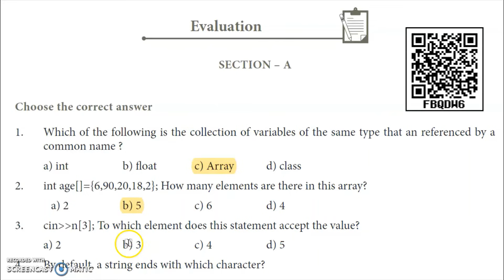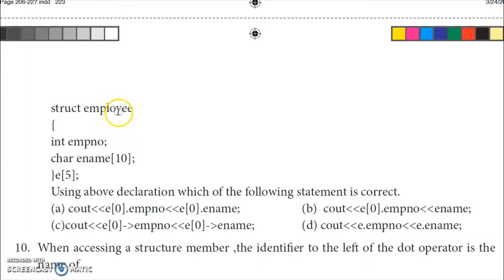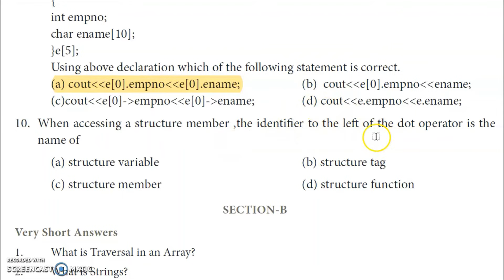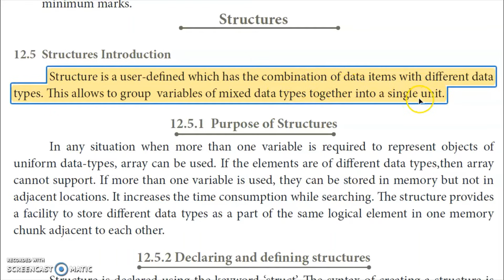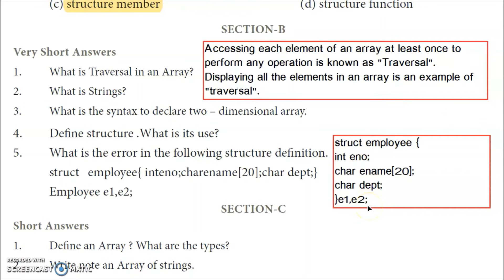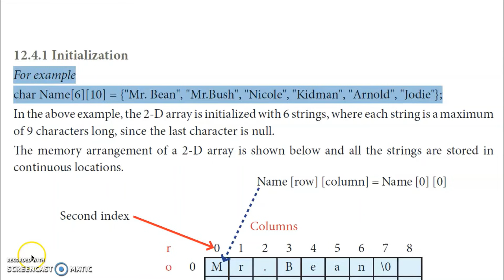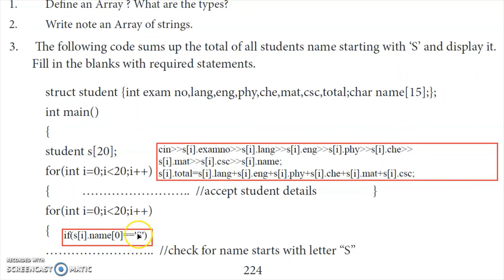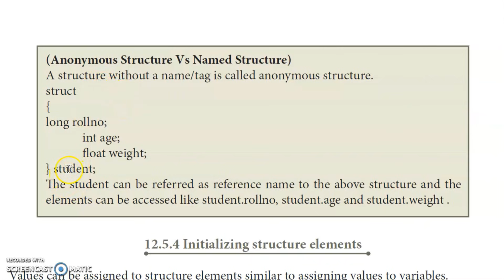💥 11th Computer Science Chapter 12 Arrays & Structures - Book Back Answers English Medium Part 1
Class 11 / +1 / XI std / 11th Computer Science Chapter  12 Arrays & Structures  - Book Back Q & A English Medium